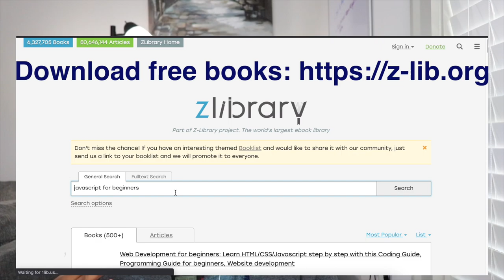5 Mistakes you are making when learning how to code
I get it, you start learning how to code and it seems to be going well...Or is it? 🤔 You could be overlooking some key things that you should be doing, let me walk you through the top 5 mistakes I have made while learning to code so that you don't make those same mistakes.

⏲️ Timestamps:
0:00 - Intro
0:23 - Like, Comment, Share and Subscribe
0:33 - Job descriptions
1:57 - Tutorial rut
4:25 - Networking
7:40 - Lack of focus
9:48 - Lone coder
11:50 - Outro: Reach out if you have questions

💁🏾‍♀️ Who Am I:
Greetings, my name is Tiffany! I have been a Software Engineer since 2017. I have mostly focused on backend engineering specifically using PHP/Laravel and MySQL. I enjoy the journey of learning, contributing to making a better product and working with a great team.

I first learned about code back in 2009 but didn’t really understand the entire tech field at the time. Later on, I decided to join a coding bootcamp called Coding Dojo, to improve my tech skills - It definitely was the best decision for me! It was a long journey and I started documenting my journey via youtube.